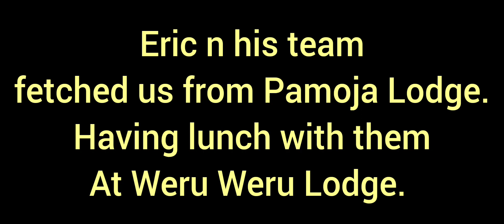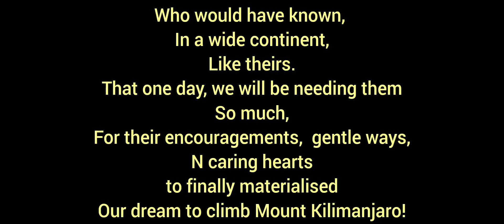PART 7. 24.9.2023 Sunday. Thank you n goodbyes to Erick and his team of men.